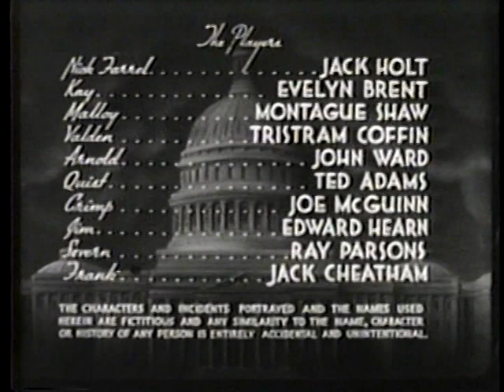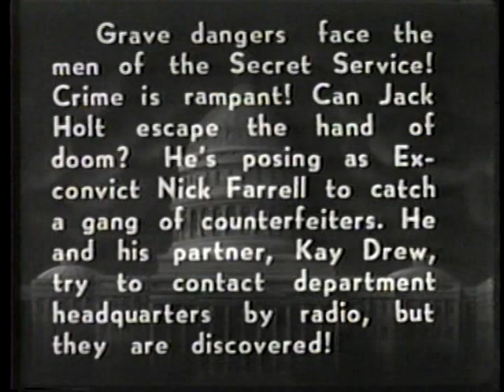Holt of the Secret Service - Chapter 04 - Menaced by Fate - 1941 [English]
A murderous gang of counterfeiters has kidnapped John Severn, the U.S. government's best engraver, who is being held against his will and is forced to print virtually undetectable phony cash. The United States Secret Service sends its toughest agent, Jack Holt, and his female partner, Kay Drew, after the gang [...]
Source: Wikipedia.org

Details:
Chapter 04 - "Menaced by Fate"
Runing time: 18min 23sec

Directed by: James W. Horne
Produced by: Larry Darmour
Written by: Basil Dickey, George Plympton, Wyndham Gittens
Starring: Jack Holt, Evelyn Brent, John Ward
Narrated by: Knox Manning
Cinematography: James S. Brown Jr.
Edited by: Dwight Caldwell, Earl Turner
Distributed by: Columbia Pictures
Color: Black and white
Release date: November 21, 1941
Running time: 15 episodes (278 minutes)
Country: United States
Language: English

Cast:
Jack Holt SS Agent Jack Holt/Nick Farrel
Evelyn Brent Kay Drew, R49
Montague Shaw SS Chief John W. Malloy
Tristram Coffin Ed Valdin
John Ward Lucky Arnold
Ted Adams Quist
Joe McGuinn Crimp Evans
Edward Hearn Agent Jim Layton
Ray Parsons John Severn, engraver
Jack Cheatham Agent Frank
Stanley Blystone J. Garrity
Lynton Brent Radio Operator 6X241
George Chesebro Rankin, Garrity thug
Franklyn Farnum Denny, Prison Guard
Pierce Lyden Henchman
George Magrill Henchman
Jack Perrin Mutiny henchman
Stanley Price Dent, Garrity thug
Buddy Roosevelt Carew, henchman
Harry Tenbrook Detour henchman
Al Thompson Gambler
Dale Van Sickel Slugger, henchman